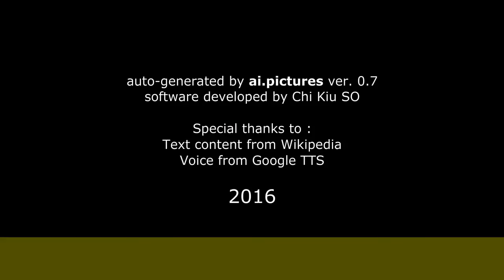Кокшенов, Михаил Михайлович - Биография